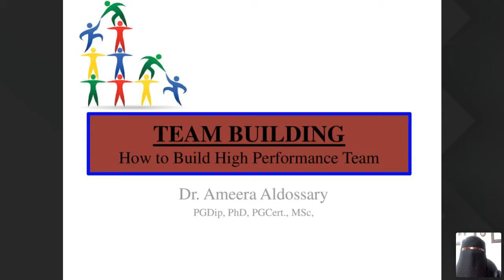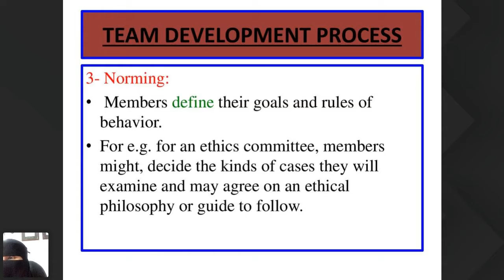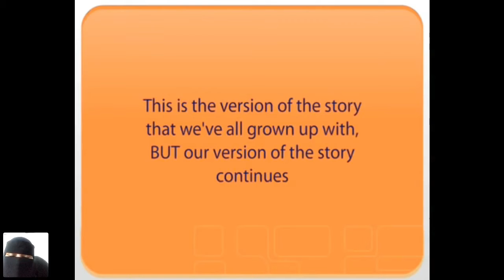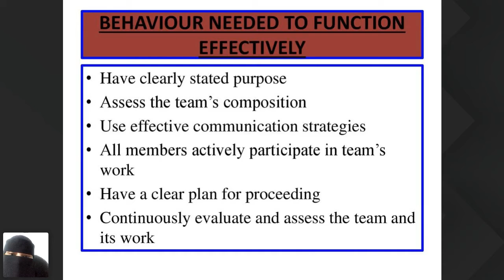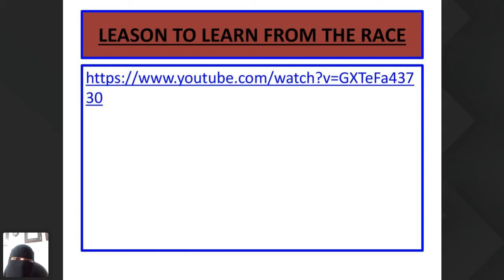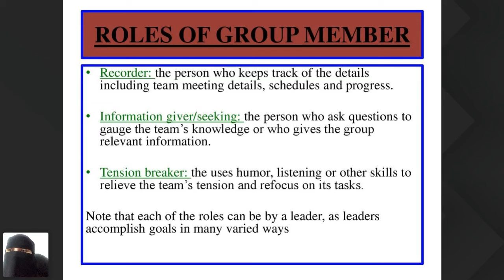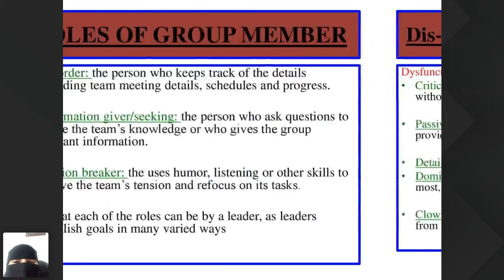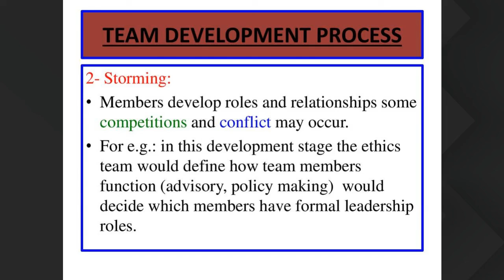Building High Performing Teams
Dr. Ameera Al Dossary gives a nice overview and practical tips on how to build effective and high performing teams. This video targets leaders, managers, and supervisors.